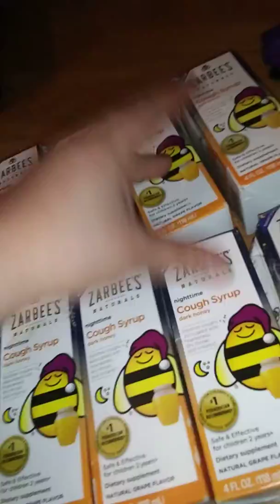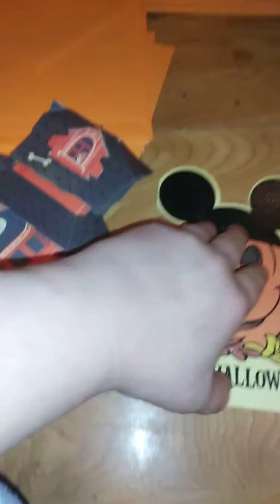Small dumpster dive haul